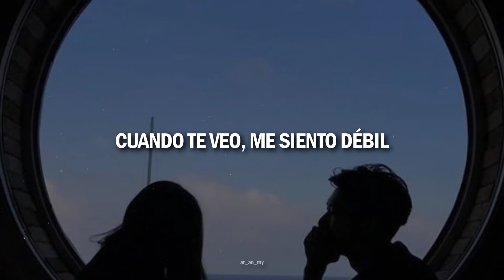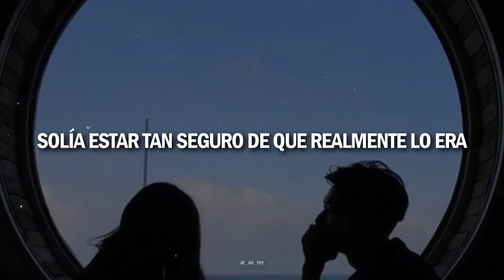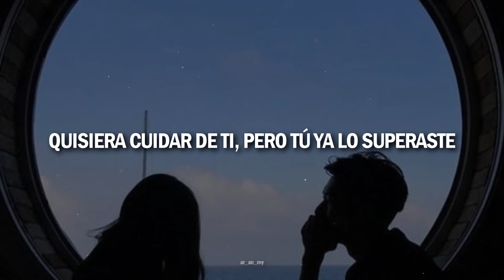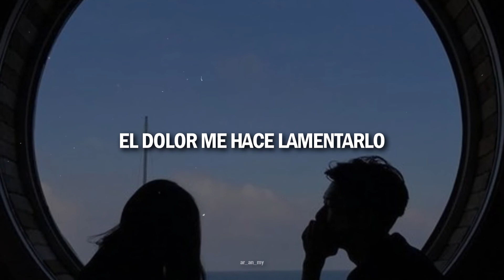Nont Tanont (นนท์ ธนนท์) - เจ็บที่ยังรู้สึก (Aún duele) | UPrinceTheSeries | Sub. Español.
A petición de alguien que una vez comentó :3
Hace rato que no subo video, pero he estado muy ocupada con la universidad. De igual manera seguiré tratando de saber llevar el tiempo ❤

koie mân jai · wâa chăn mâi koie wàn wăi rêuang ter
koie mân jai · wâa lóp ter dâai jàak jai jing jing
dtòr hâi bang-ern maa yeun têe derm
têe têe · mee rao nai วันเก่าๆ
gôr mâi wàn à-rai

dtàe kwaam jing man dtòk yám
mêua jer ter · dtông glaai bpen kon òn ae

jèp têe yang róo sèuk · jèp têe yang sĭa jai
jèp têe yang rák · yang mee dtàe ter
yàak doo lae dtàe ter rêuay bpai
jèp têe naan sàk tâo rai
jàak mân jai wâa koie kăeng raeng
dtàe sùt táai · póp ter tĕung dâai kâo jai
wâa chăn mâi koie yùt rák ter

koie nâe jai · wâa chăn bpen kon-kâym-kăeng mâak por
koie nâe jai · wâa chăn tam dâai yàang nán jing jing
jà mâi mee wan têe dern glàp bpai
láe mâi mee taang bpai bpen à-yàang-gào
pôot wái yòo nai jai

•𝘈𝘭𝘭 𝘵𝘩𝘦 𝘤𝘳𝘦𝘥𝘪𝘵𝘴 𝘰𝘧 𝘵𝘩𝘦 𝘴𝘰𝘯𝘨 𝘵𝘰 ---•